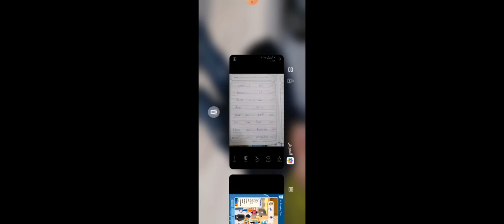2th grade/page 64.s.b